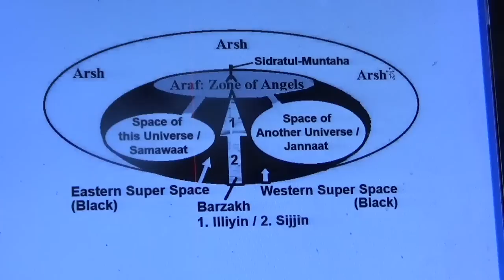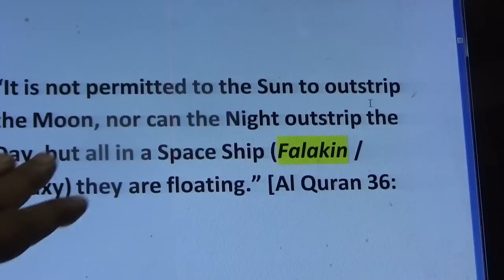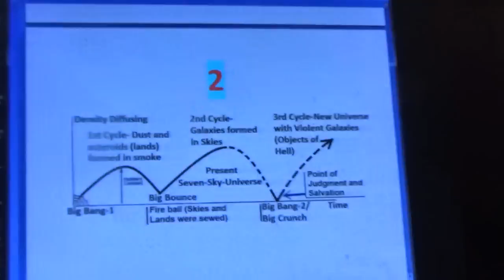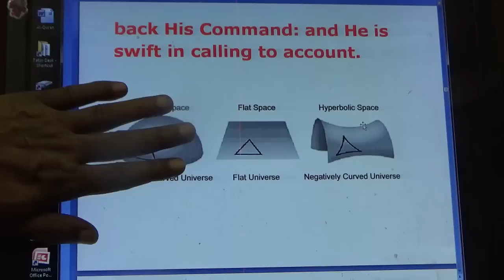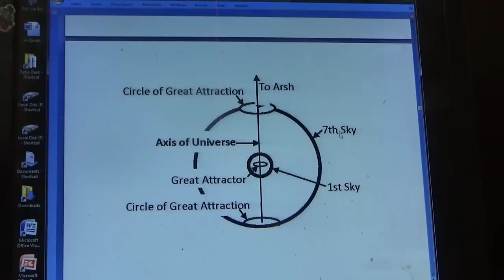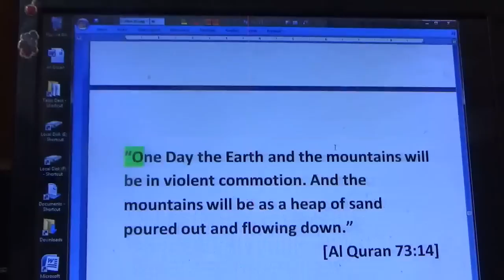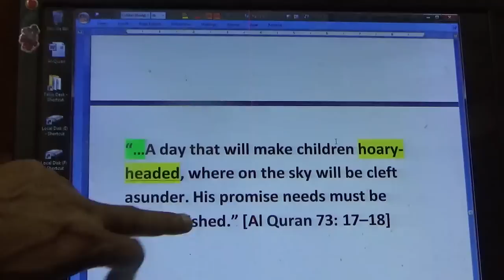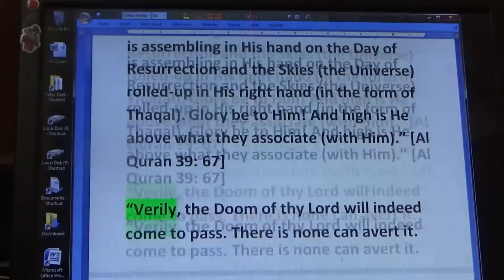ইসরাফিল [AB D- 2/2]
Corrections
 1. Flow towards the Great Attractor is super-imposed on Hubble's flow. So the space of the first sky possesses the nature of expanding universe.
2. Due to the First Blow of Soor, the first sky will return to the overall closing order of the universe which is not in the time reversal mode.
3. For correct understanding read Chapter-30 of the "Scientific Tafsir of the Quran" available in as free PDF.